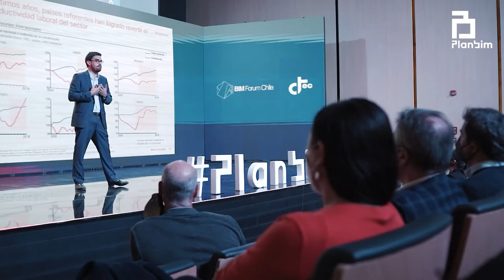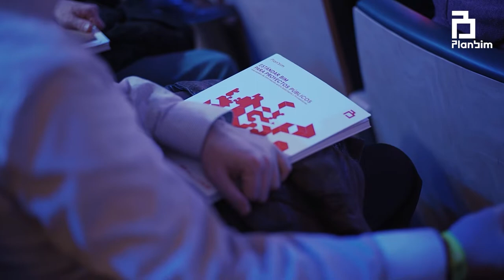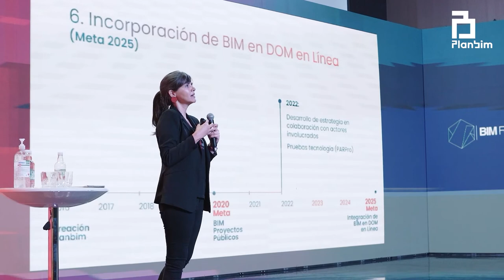Avances y desafíos en la implementación de BIM en los proyectos públicos en Chile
El video expone los principales avances de la implementación de BIM en proyectos públicos chilenos, considerando los hallazgos del "Observatorio BIM: Estudio de Licitaciones Públicas con BIM en Chile", lanzado en el evento de Planbim de los días 26 y 27 de abril de 2022. También se mencionan los desafíos pendientes para que la incorporación de la metodología aumente a nivel de licitaciones públicas.

Aparecen en este video:
1. Pedro Plaza - Vicepresidente de la Cámara Chilena de la Construcción
2. Javier Bosch - Vicepresidente de Matrix Consulting
3. Pablo Ivelic - CEO de Echeverría Izquierdo
4. Carolina Soto - Directora Ejecutiva de Planbim